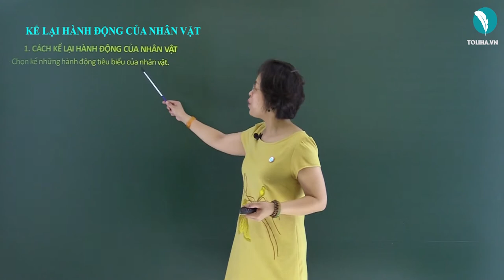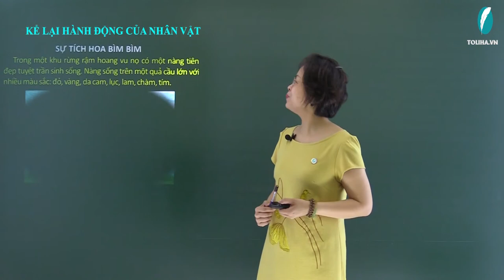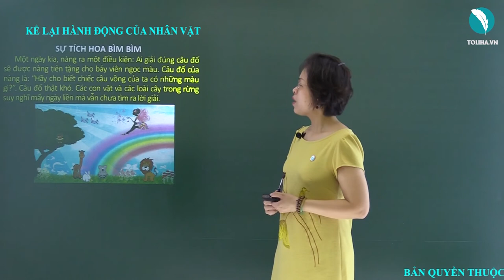Kể lại hành động của nhân vật - Tập làm văn - Tiếng Việt 4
- Chọn kể những hành động tiêu biểu của nhân vật.
- Thông thường, hành động nào xảy ra trước thì kể trước, hành động nào xảy ra sau thì kể sau.
Ví dụ:
Câu chuyện ‘’Sự tích hoa bìm bìm’’.
       Ngày xửa ngày xưa, từ lâu lắm rồi không ai còn nhớ rõ, vạn vật không có nhiều màu sắc như bây giờ. Tất cả đều được bao phủ bởi một màu trắng đơn điệu và buồn chán.
một chuyện lạ xảy ra đã thay đổi vạn vật, làm cho chúng trở nên sinh động và nhiều màu sắc như hiện nay. Câu chuyện xảy ra như thế nào, mình sẽ kể cho các bạn nghe nhé!
      Trong một khu rừng rậm hoang vu nọ có một nàng tiên đẹp tuyệt trần sinh sống. Nàng sống trên một quả cầu lớn với nhiều màu sắc: đỏ, vàng, da cam, lục, lam, chàm, tím.
       Một ngày kia, nàng ra một điều kiện: Ai giải đúng câu đố sẽ được nàng tiên tặng cho bảy viên ngọc màu. Câu đố của nàng là: “Hãy cho biết chiếc cầu vồng của ta có những màu gì?”. Câu đố thật khó. Các con vật và các loài cây trong rừng suy nghĩ mấy ngày liền mà vẫn chưa tìm ra lời giải.
       Vào một ngày nắng đẹp, có một loài hoa nhỏ đến xin được giải đố. Đó là hoa Bìm Bìm. Bìm Bìm trả lời đúng và được nàng tiên thưởng cho bảy viên ngọc màu tuyệt đẹp. Viên nào cũng lóng lánh như kim cương. Bìm Bìm cảm ơn nàng tiên, lòng tràn ngập niềm vui. Quả là những viên ngọc quý. Nó chưa từng thấy vật nào đẹp đến thế.
Xem đầy đủ bài giảng tại